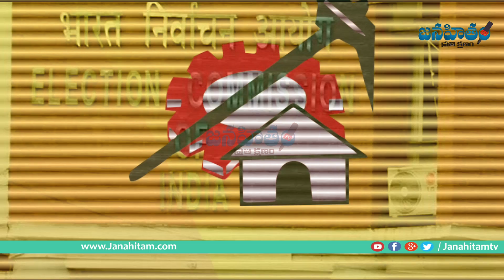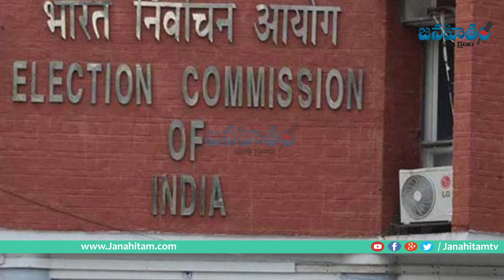Is Chandrababu Naidu Behind Firing Incident On Shilpa Chakrapani? |శిల్పాపై కాల్పుల వెనుక చంద్ర‌బాబు